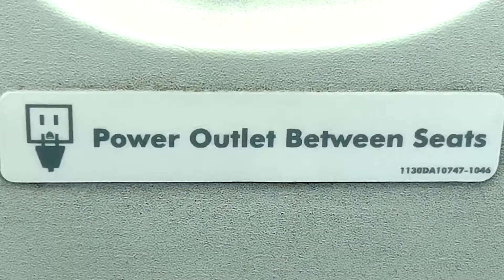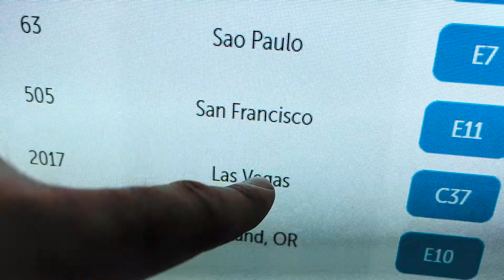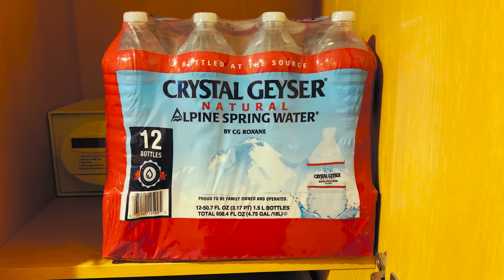Took me 17 hours to get on a Carnival Cruise ship...